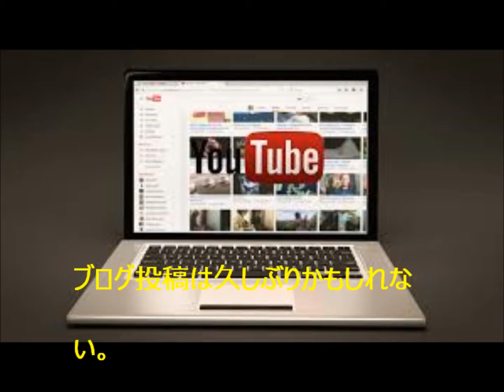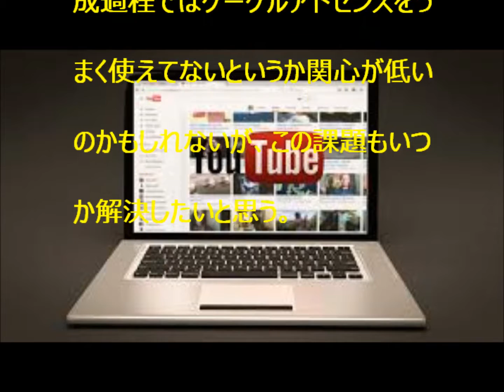ユーチューブ動画の作成を開始した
今回は僕がユーチュブ動画作成していく経緯をブログに書いています。
ブログがユーチュブという形に変化したわけも少し書いていると思います。